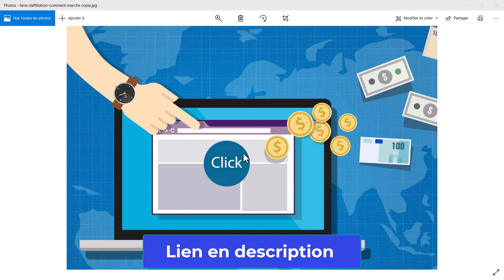✅ Comprendre les Liens d'Affiliation en toute Simplicité ! 😃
Vous avez sûrement rencontré des liens d'affiliation en naviguant sur le web, mais savez-vous réellement ce qu'ils sont et comment ils fonctionnent ? Dans cette vidéo instructive, nous plongeons dans l'univers des liens d'affiliation pour vous expliquer tout ce que vous devez savoir.

Les liens d'affiliation sont omniprésents sur internet, mais leur fonctionnement reste parfois flou pour beaucoup. Dans cette vidéo, nous clarifions ce concept en le démystifiant étape par étape.

Vous découvrirez ce qu'est un lien d'affiliation, comment il est généré et comment il permet aux affiliés de suivre les performances de leurs campagnes.Nous abordons également les différentes formes que peuvent prendre les liens d'affiliation, des simples URL aux codes de suivi plus complexes. Vous comprendrez ainsi comment les affiliés utilisent ces liens pour promouvoir des produits ou des services et générer des revenus en ligne.

En plus de cela, nous discutons des avantages des liens d'affiliation pour les entreprises et les affiliés, ainsi que des bonnes pratiques à suivre pour maximiser leur efficacité. Que vous soyez un débutant cherchant à comprendre les bases ou un professionnel souhaitant approfondir ses connaissances, cette vidéo vous offre une introduction claire et concise au monde des liens d'affiliation.